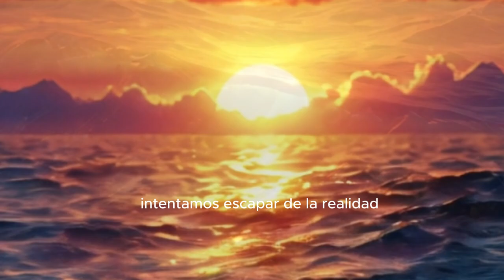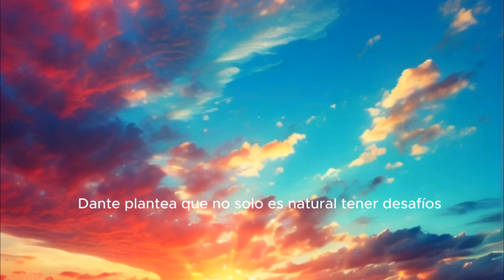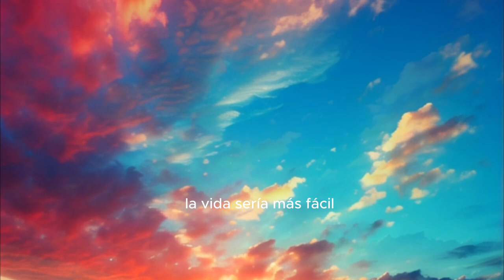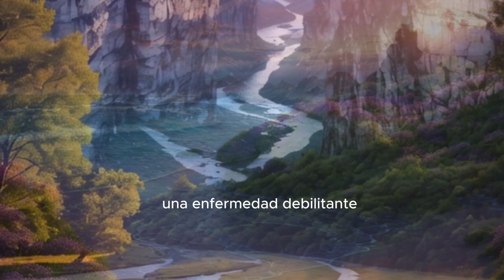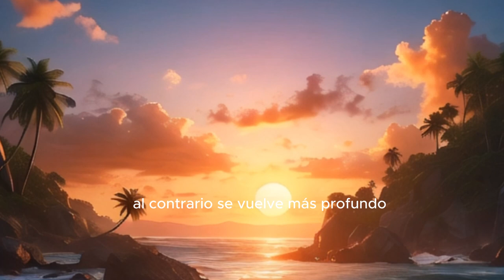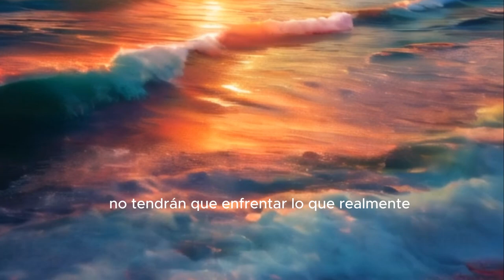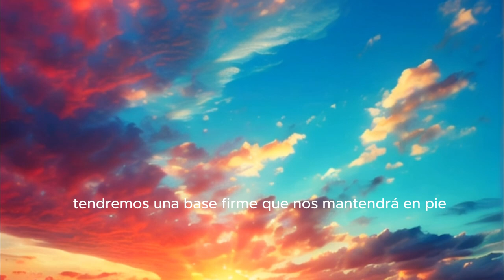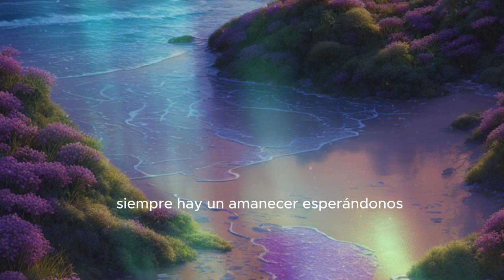Es La Vida Real Estúpido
En este poderoso mensaje, Dante Gebel nos invita a reflexionar sobre las realidades de la vida, el dolor y la importancia de la resiliencia. A lo largo de este video, analizamos cómo enfrentar esos momentos difíciles y cómo podemos transformar el dolor en crecimiento personal y espiritual.

Acompáñanos mientras exploramos temas profundos como las temporadas de la vida, las formas en que intentamos evitar el sufrimiento, y cómo la fe en Dios nos permite edificar una vida sobre cimientos sólidos, capaces de resistir cualquier tormenta. Inspirado en la parábola de la casa construida sobre la roca, este mensaje te dará las herramientas para enfrentar la adversidad con valentía y encontrar propósito incluso en medio del dolor.

En este video aprenderás:

Cómo reconocer y aceptar las estaciones de la vida.
Diferentes formas en las que las personas intentan evitar o minimizar el dolor, y por qué no funcionan.
El poder transformador de abrazar el sufrimiento y convertirlo en crecimiento personal.
La importancia de construir una vida sólida basada en la fe, que te permita resistir los momentos más difíciles.
Un llamado a la acción para no rendirse, incluso cuando la vida se vuelva complicada.
Si te encuentras enfrentando una temporada difícil o si simplemente buscas una perspectiva realista y esperanzadora sobre la vida, este video es para ti.